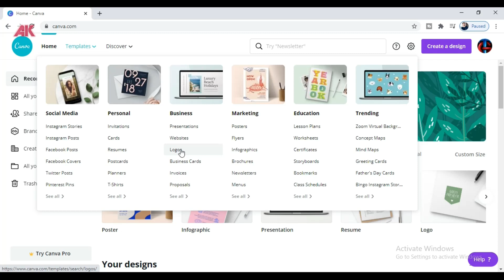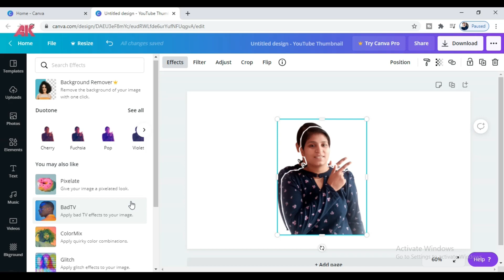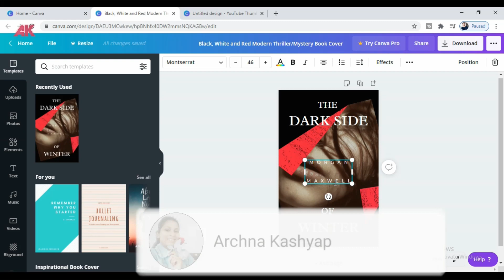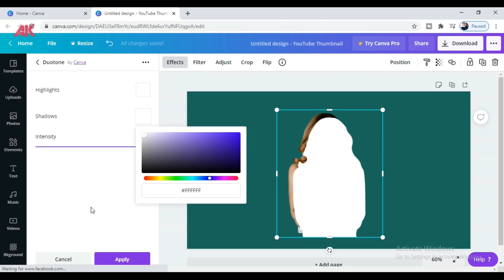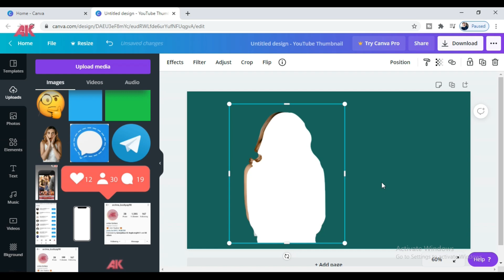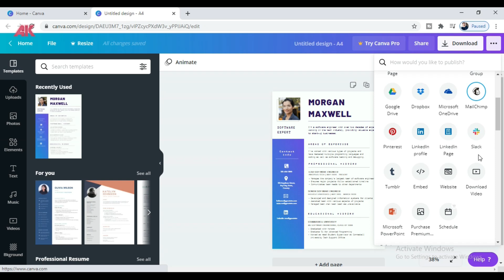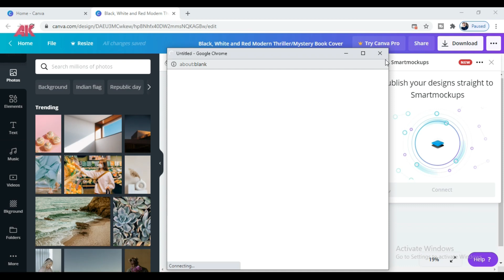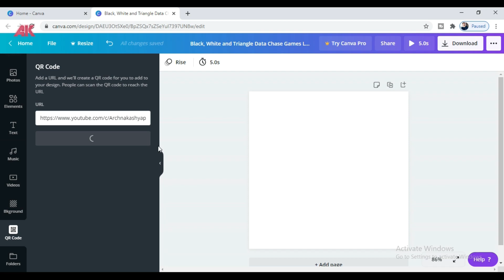Canva Tutorial For Beginners | 15 CANVA TIPS AND TRICKS | How To Use Canva | Archna Kashyap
Canva Tutorial For Beginners |15 CANVA TIPS AND TRICKS | Archna Kashyap

You'll learn 15 CANVA TIPS AND TRICKS. In this CANVA TUTORIAL FOR BEGINNERS, you'll learn 15 of my favorite tips and tricks that you wish you knew earlier to help you design and work more seamlessly on Canva.
You'll learn some handy keyboard shortcuts and little hacks to help you get further with Canva.

▼ ▽ TIMESTAMPS

00:00​ - Introduction
01:21​ - Features
02:05​ - Tip 1: How to flip your pic / like vertical - horizontal
03:17 - Tip 2: How to add a drop shadow effect in pic
05:50 - Tip 3: How to select difficult layers
06:21​ - Tip 4: How to hyperlink text for PDFs
07:50​ - Tip 5: How to add a drop highlight effect in pic
09:45​ - Tip 6: How to group text and elements
10:44 - Tip 7: How to do Backward or forward
11:06​ - Tip 8: How to Animate any pic into shot video
12:27 - Tip 9: How to add a gradient background on Canva
14:02​ - Tip10: How to convert any ppt or remuse into MS Office
14:48​ - Tip11: How to convert JPG into poster or any card or book cover
15:50​ - Tip12: How to copy or share live link with your client
16:55 - Tip13: How to zoom in/out faster (keyboard shortcuts)
17:27​ - Tip14: How to do set transpancy
18:10​ - Tip15: How to generate any QR Cord for any Social Media Account

follow viewers,

I am Archna kashyap and I would like to welcome you all to my YouTube channel

-My Mic
-My Laptop
-My Smartphone